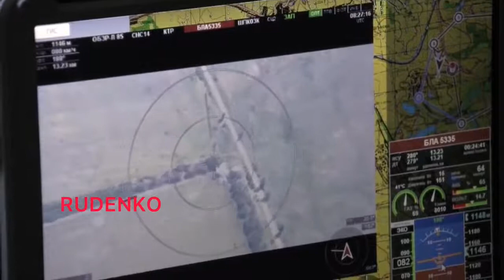شاهد كيف يتم الربط بين قوات الاستطلاع الجوي والمدفعية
قناة للعلوم العسكرية والفيديوهات العسكرية